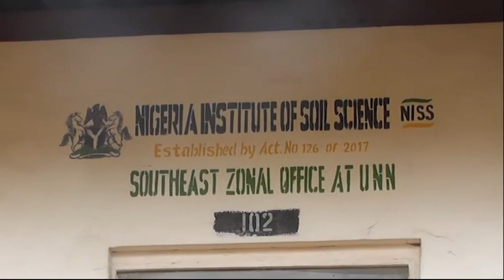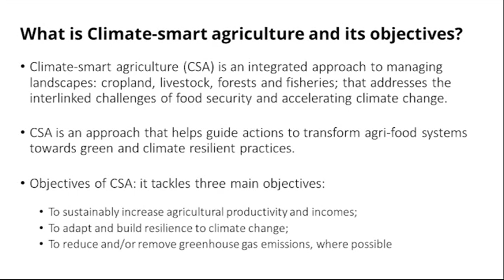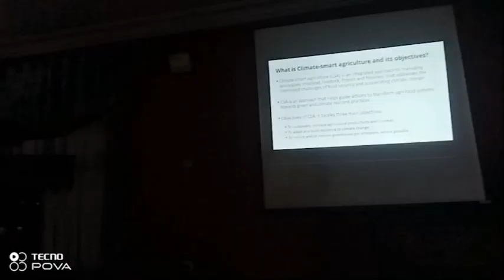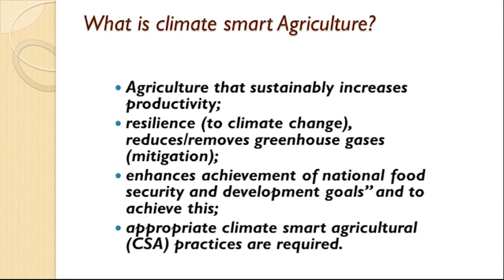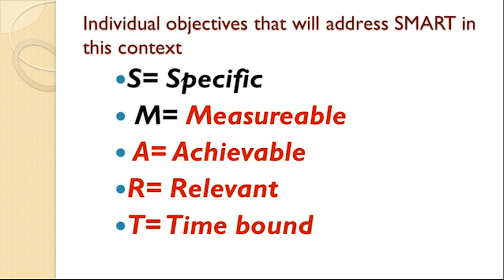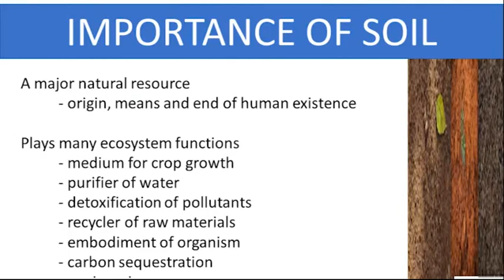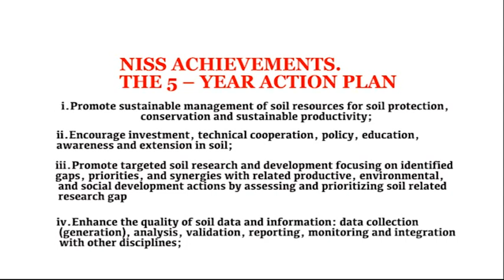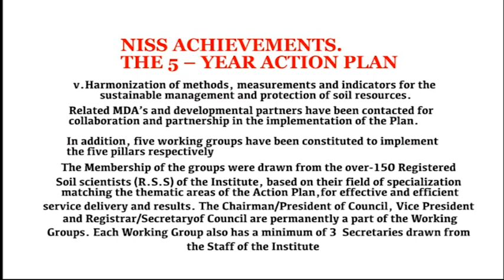South-East Documentary.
Documentary on the Action and Impact of NISS South-East Zonal Office, University of Nigeria. Nsuka.